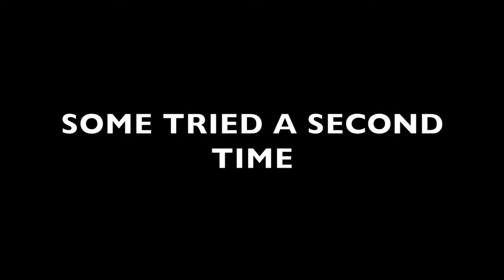TRYING SMELLING SALTS FOR THE FIRST TIME!!!! (FUNNY)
New Vlogger
Featuring